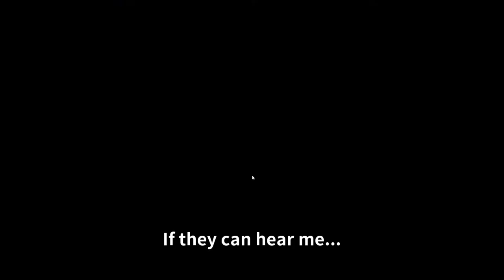Junichi Kato, like Eren's mother. [Japanese Lecture Extra Edition]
加藤純一(Junichi Kato)